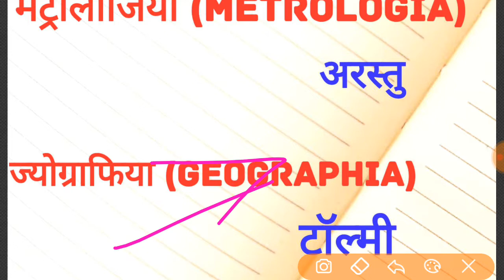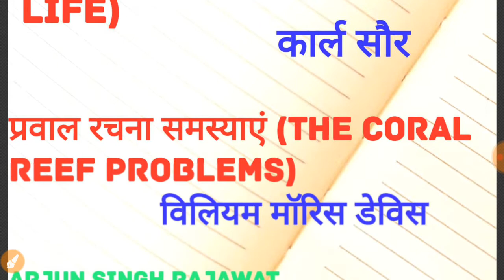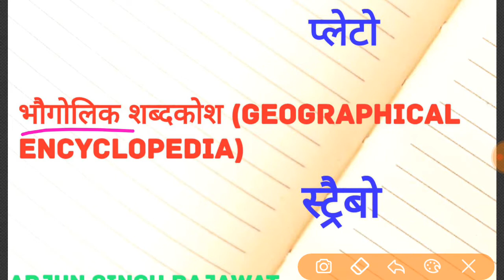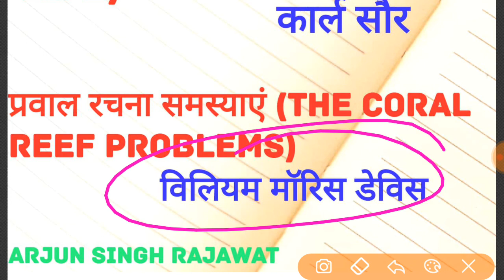प्रमुख भूगोलवेत्ता एवं उनकी पुस्तकें